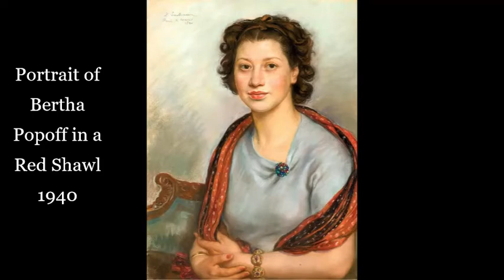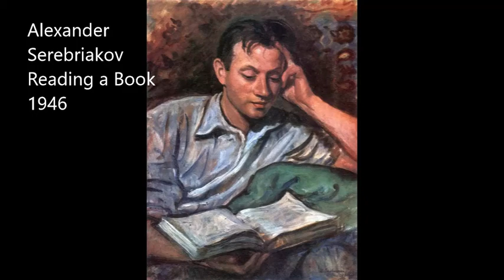Zinaida Yevgenyevna Serebriakova (5/5)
Musical Track:
P. I.Tchaikovsky Piano Sonata in G Major, Op. 37 "Grand Sonata"
 IV. Finale – Allegro vivace
· Elisabeth Leonskaja, piano
Most of the pictures displayed  in our videos come from websites such as
'' Wikiart '' or the Facebook site '' Female Artists in History ''